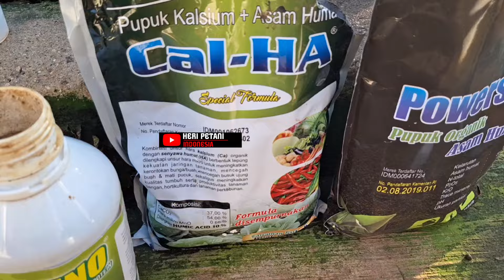PANDUAN MENANAM CABAI DI LAHAN BEKAS -PROSES LAHAN PINDAH TANAM -PERAWATAN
LAHAN BEKAS
Puouk dasar Sp 36 Za
Asam Humat Calha sebelum pindah tanam

1- Spray peratam usia 4 hst
vitaron Sl 30ml
Premino 30 ml
insek abacel 10 ml /16 liiter

2-Pupuk Usia 6 Hst
Premino 30 ml
Asam humat 2 sdm
CalHa 2 sdm/ 20 liter

3.pupuk ke 2 usia 10 hst
ultradap 3 sdm
Asam amino 30 ml
Cal-Ha 2 sdm /20 liter air

4-spray ke 2 usia 10 hst
ultradap 2sdm
abacel 10 ml /16 liter air